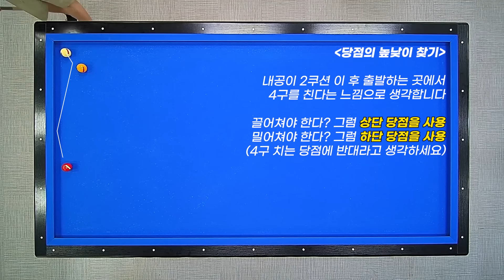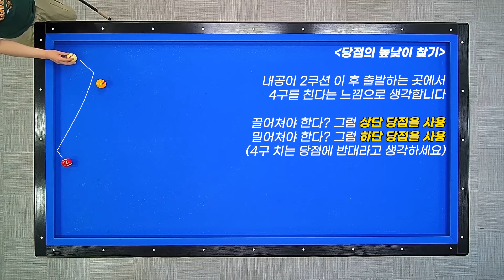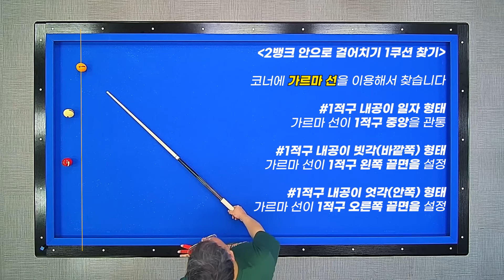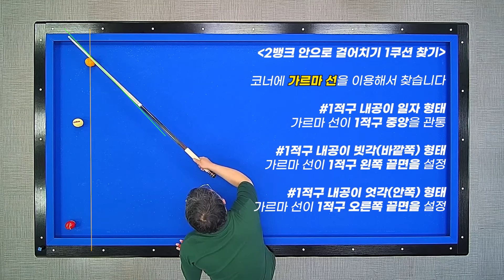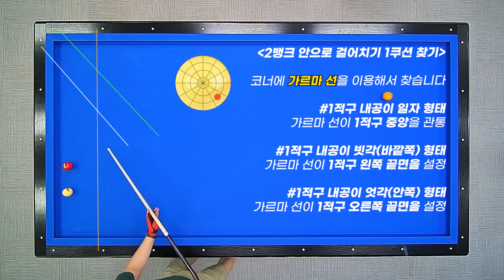2뱅크 안따리! 가르마 설계방법↗무료로 공개합니다 꼭 보세요📺 (2뱅크 안으로 걸어치기)